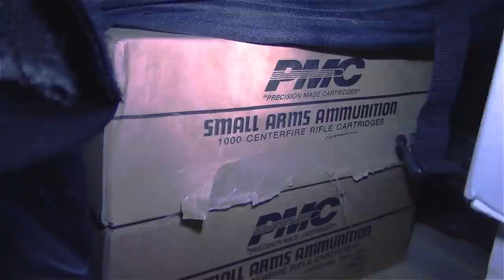Alien Invasion: Day 06 (Praxis Prepper Video Diary)